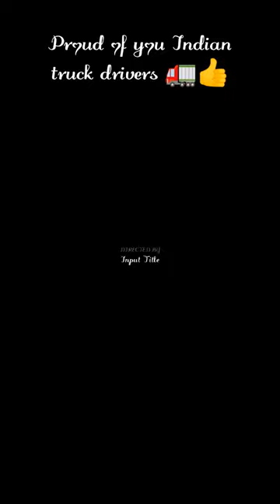Proud of you Indian truck drivers 🚛👍